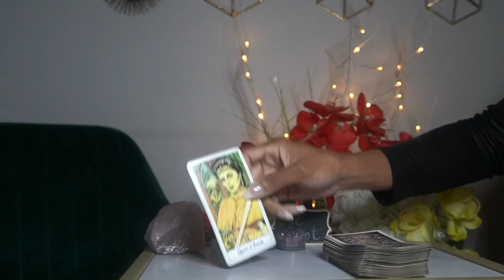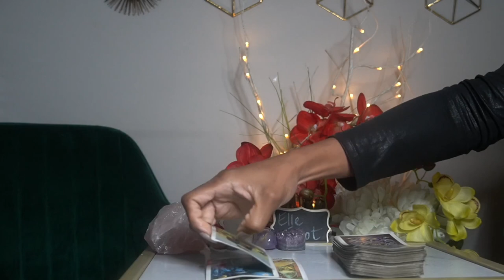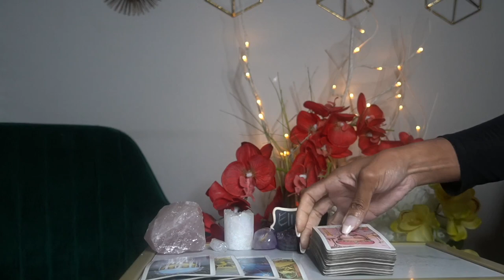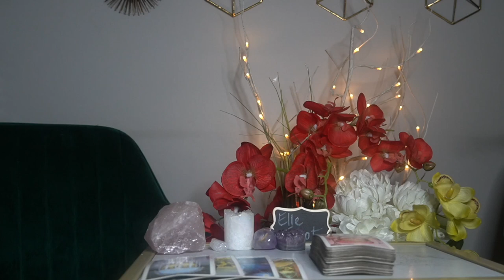AQUARIUS AUG '21 SHORT DON'T WORRY YOU ARE ON THE RIGHT PATH